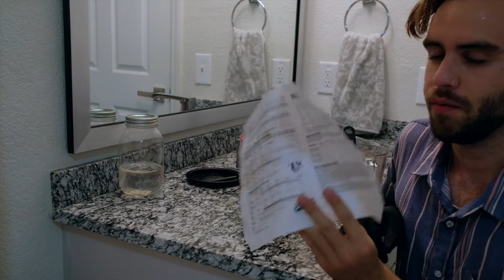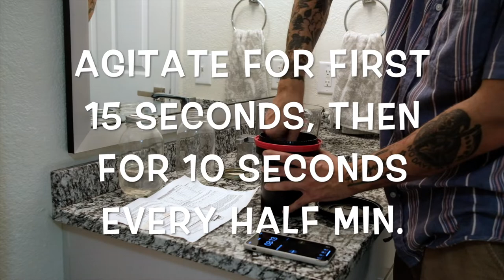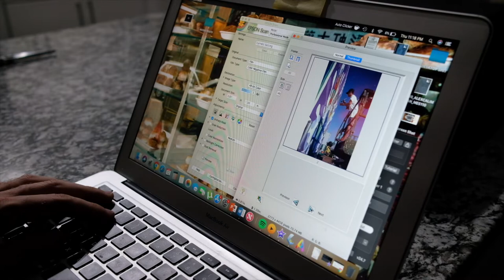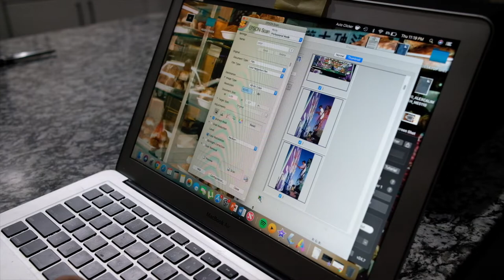Home Vlog 2 - HOW I DEVELOP FILM AT HOME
Guidelines:
1) PREP & EQUIPMENT STAGE @0:48
2) DEVELOPMENT STAGE @6:14
3) DRYING & SCANNING STAGE @8:47
4) RESULTS @13:08

Equipment Used:
- Cinestill 800T Film Roll

- Unicolour C-41 Press Kit

** All other items are household items, any of them can be bought at your local department store, such as Walmart, Target, or off of Amazon. Here's the list for the items used in the video above.

- Glass Measuring Cups (250ml & 1L)
- Glass Beaker (50ml at increments of 1ml)
- Glass Containers (Pickling Jars are CHEAP and EFFECTIVE)
- Thermometer
- Timer
- Scissors
- Bottle Cap Opener
- Gloves (Latex preferably)